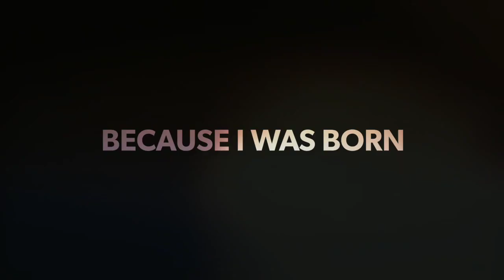Drawing Realistic Eye | Graphite Drawing | Ripanjatt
Here is a time-lapsed video of me drawing an Eye